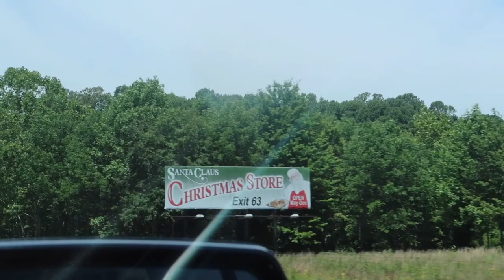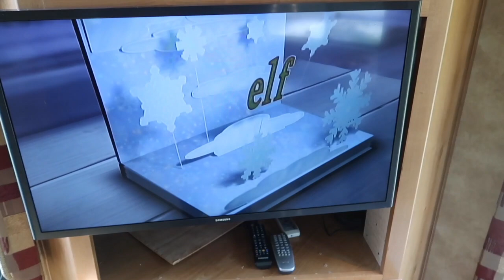JUNE VLOGS | DAY TWENTY EIGHT | SANTA CLAUS, INDIANA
YAY! CHRISTMAS. YAY! LAKE RUDOLPH

Vlogging every day in June

About me: I am 30 and a mom of three Kids Sienna (8), Skylar (4) and Jett (3). I have three pets a  Maine Coon cat named Harley, a Great Dane named Blue and a dwarf bunny named Ginger. I began documenting our life in September of 2015. Now we are here and I'm still recording what we do on the daily. Hope you enjoy my daily vlogs.